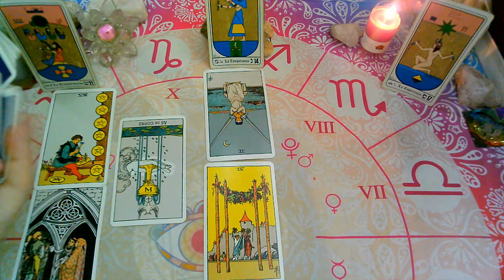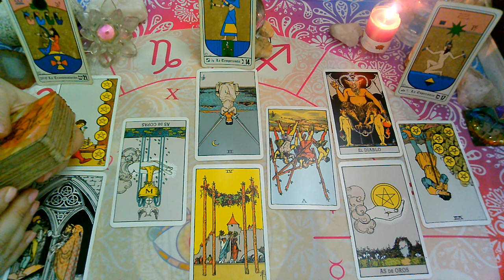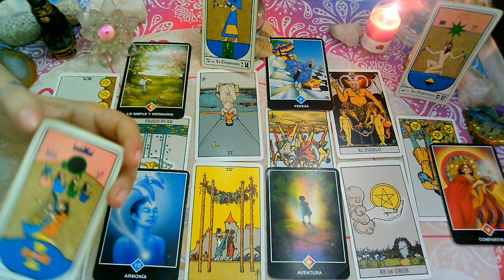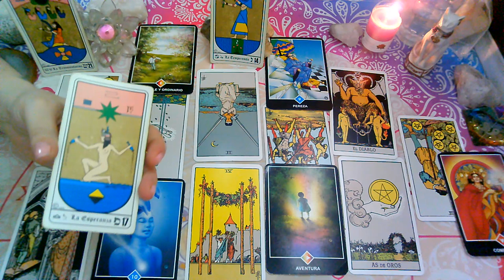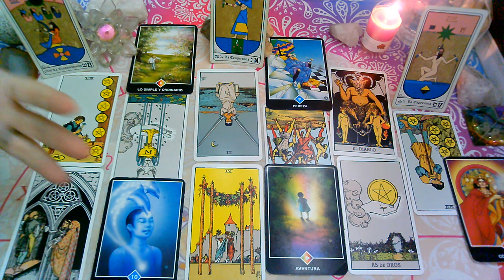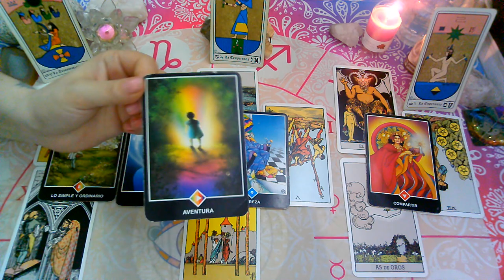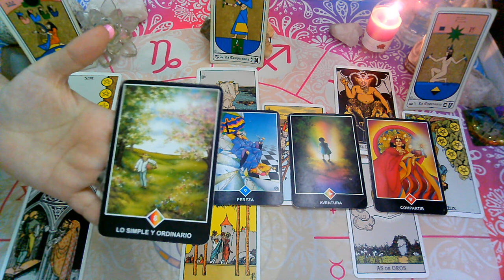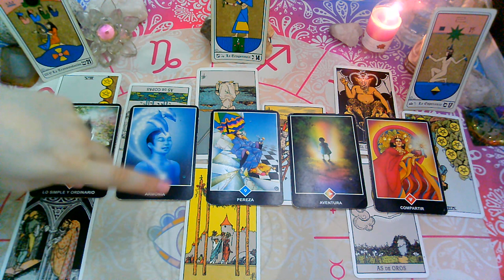*ARIES*♈😍"EX PAREJA" Que siente?Que piensa?Que hara?(2da Quincena)OCTUBRE 2020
💜FanPage FACEBOOK :
@Supernova tarot

Creative Commons.